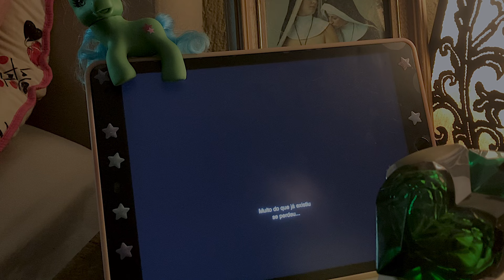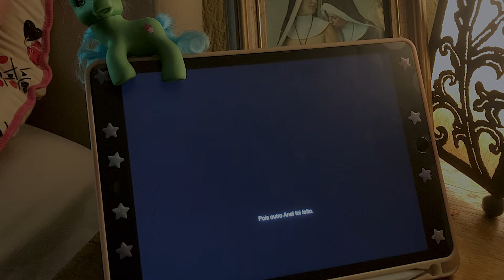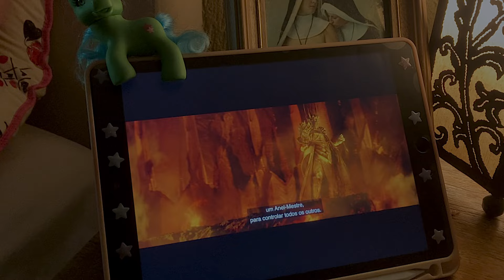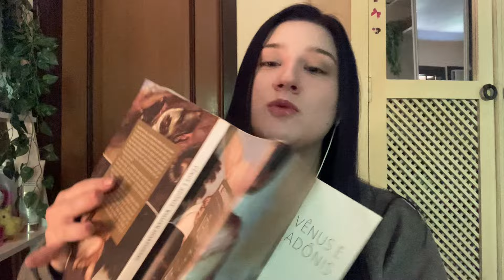A importância de The Lord of The Rings em minha vida.